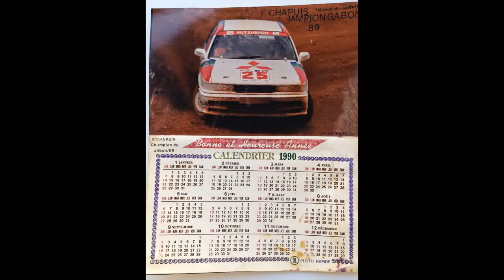Frédéric Labbe Chapuis - Champion du Gabon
La saison 1990 de rallye a été survolée par Frédéric Labbe Chapuis, sacré meilleur pilote de rallye au Gabon.